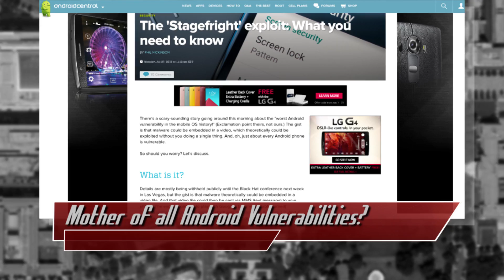Android SMS Hack and Brinks CompuSafe Hack - Threat Wire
Hak5 -- Cyber Security Education, Inspiration, News & Community since 2005:
The mother of all Android vulnerabilities, a safe running Windows XP is unsafe, and ZOMG Drones! All that coming up now on ThreatWire.

Android Text Message Hack: Stagefright